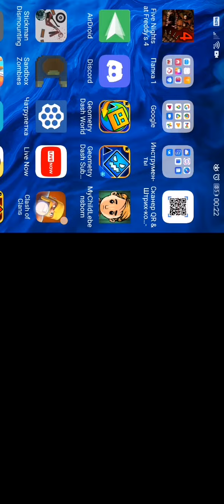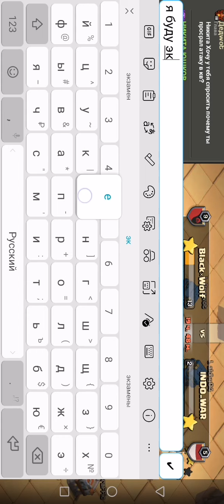4 апреля 2022 г.